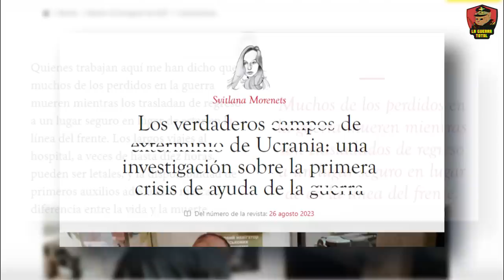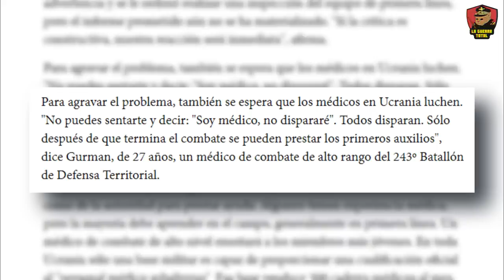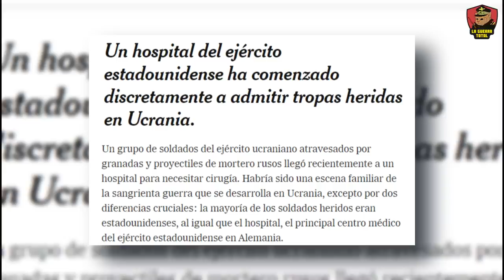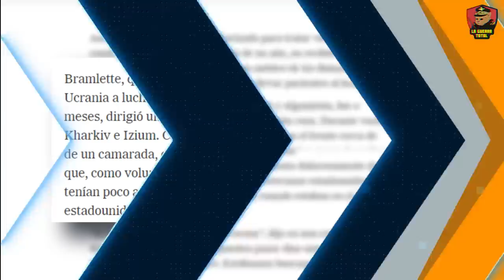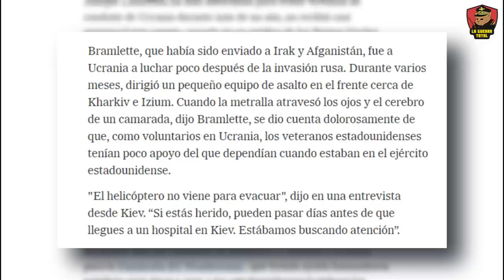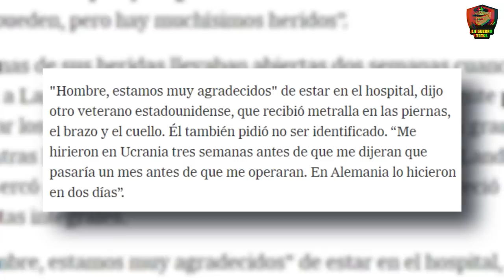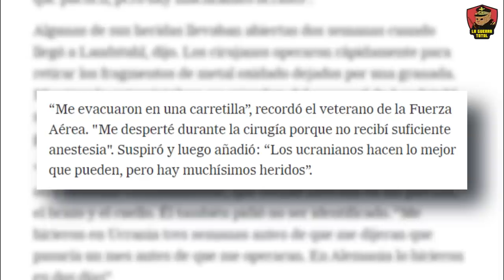🚑 Traslado Urgente : Heridos de EE.UU. en Ucrania Dirigidos a Alemania 🌍 | Guerra de Ucrania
En este video, se explora la alarmante situación en Ucrania 🇺🇦, un país cuyo sistema de salud está al borde del colapso debido a los estragos de la guerra. Los hospitales ucranianos, desbordados y en crisis, luchan por atender a la creciente cantidad de heridos que llegan del frente cada día. 🚑
La gravedad de la situación ha obligado a que heridos, incluyendo mercenarios estadounidenses 🇺🇸, sean trasladados a Alemania 🇩🇪 en busca de tratamiento médico adecuado. Este video descubre la cruda realidad detrás de este conflicto, las vivencias de los afectados, y la respuesta de la comunidad internacional ante esta devastadora crisis humanitaria. 🌍